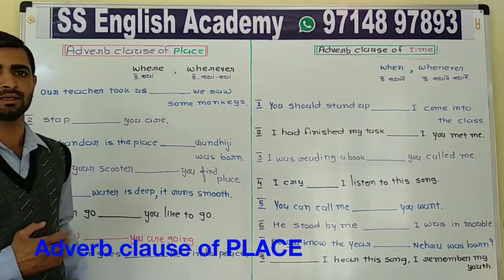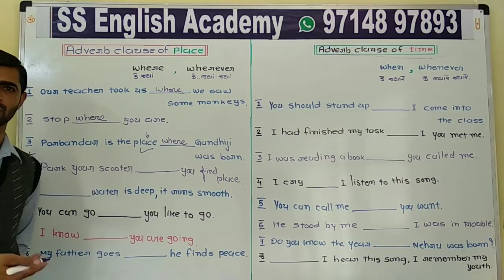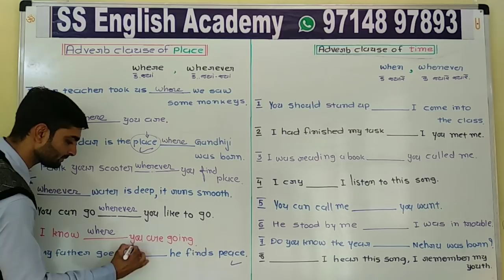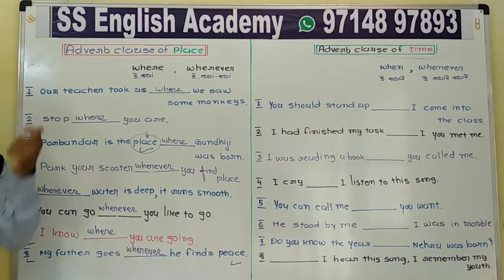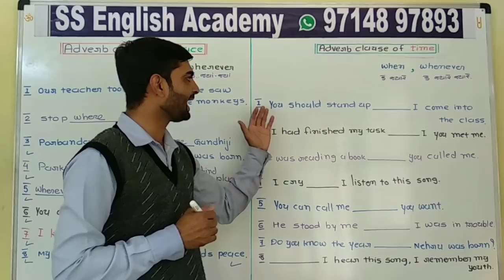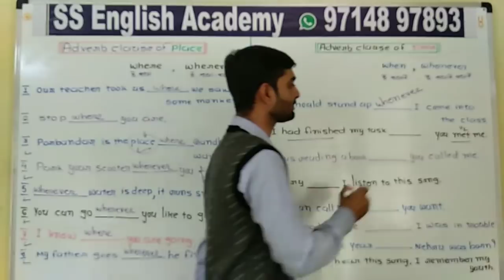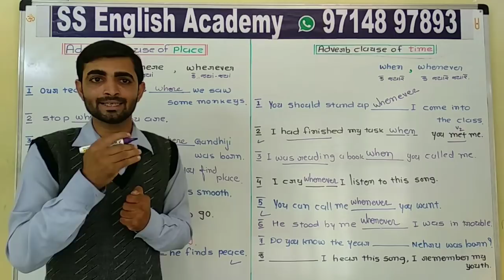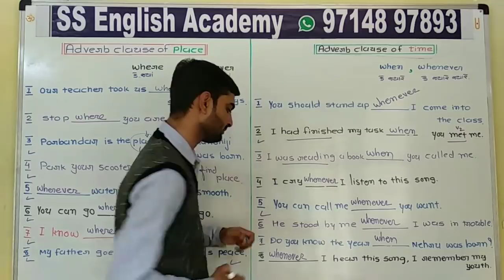Adverb clause of PLACE and TIME [83th lecture of easy English grammar]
Where___ Wherever___
When___ Whenever___